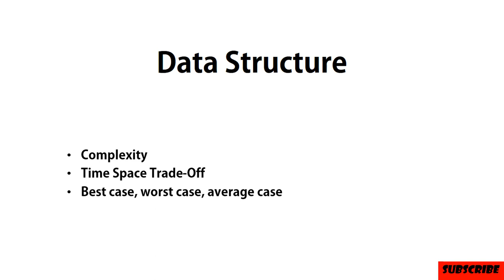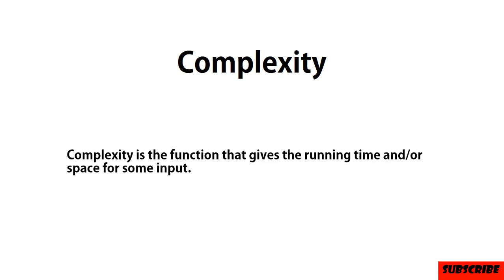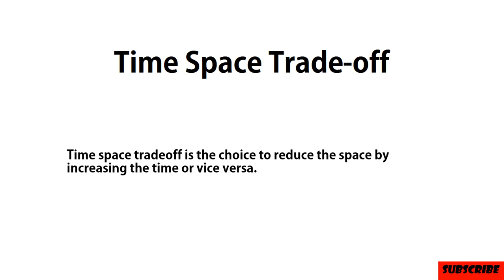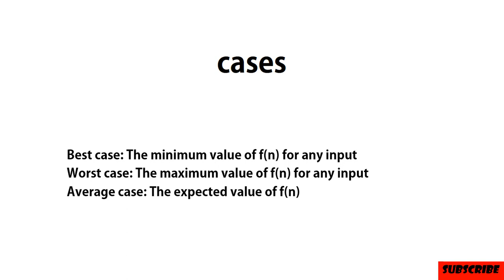Complexity || Time Space Trade-Off || [ Data Structure ] || [ Bangla Tutorial ]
This video explains:
1. What is complexity
2. What do we mean by time space trade off
3. Best case, worst case and average case.
1. Join with me in Masters admission preparation group
2.
3.